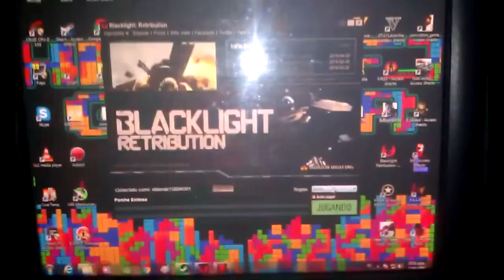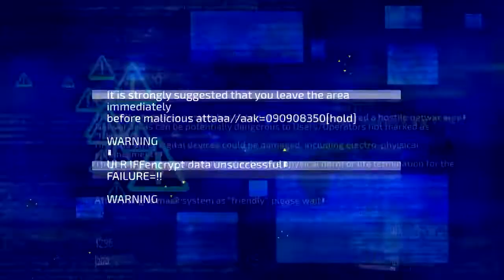😱666 vs SPETSNAZ😱🚩 BLACKLIGH RETRIBUTION 🚩 RONDA 2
Red social:
Motherboar:Gigabyte z390 GAMING X
CPU: i7 9700 @3.0GHZ 8NUCLEO/8HILOS
RAM: 16gb DDR4 @ 3200mhz COSAIR VENGEANCE PRO RGB
GPU: XFX RX 570 4GB GDDR5
Almacenamiento:
M.2: 24OGB  KINGTON para el sistema operativo
M.2: 128GB FORENCE PARA JUEGOS
SSD : 12OGB KINGTON PARA FORTNITE
HDD: 1TB PARA JUEGOS Y PROGRAMAS